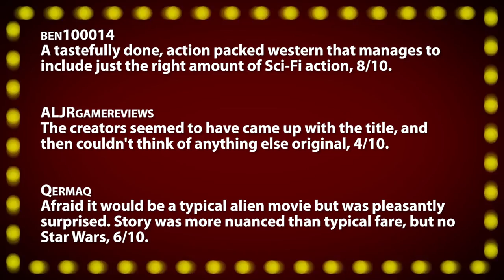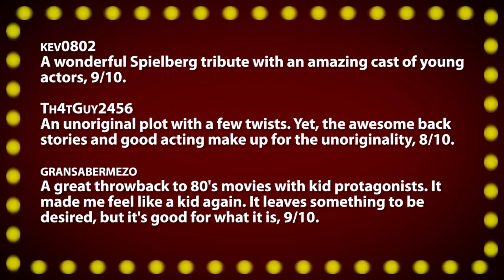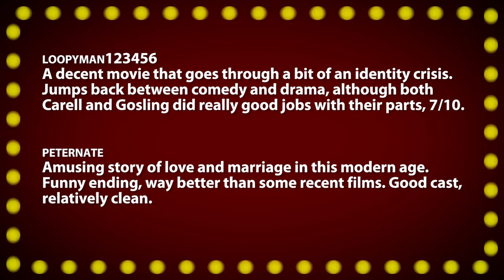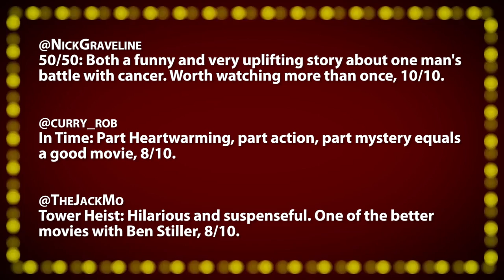SUPER 8 + COWBOYS & ALIENS - Movie Reviews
What's your favorite movie from the summer of 2011?

Tonight's Films: (Click SHOW MORE to expand)
• Cowboys & Aliens -- Cool concept, a fun adventure, 7/10.
• Super 8 -- Engrossing sci-fi with nostalgic elements, 9/10.
• Crazy, Stupid, Love -- Refreshingly fun and heartwarming drama, 8/10.

~~ Movie Night ~~
From inside Hollywood's Chinese Theater, film critic Jonathan Paula shares in-depth and spoiler-free movie reviews on everything from new releases to classics from years past. Presented with a polished style, each episode contains three or more reviews centered around a specific theme - with each movie rated on a 1-10 scale. New episodes twice a month, with single-review uploads and trailer reactions also available on the "MovieNight" channel.

Born in February 1986, Jonathan Paula is a professional YouTuber, creator of "Is It A Good Idea To Microwave This?", and founder of Jogwheel Productions - a new media production company. Jon graduated from Emerson College in 2008 with a degree in Television Production / Radio Broadcasting. He currently lives in Rockingham, NH with his wife Rebecca.